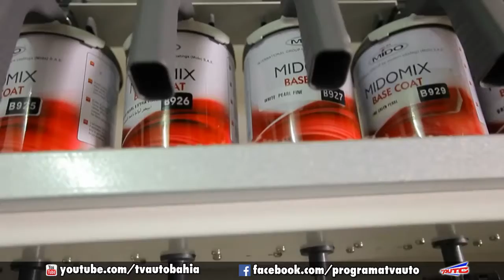DICAS DE PINTURA PARA CARRO